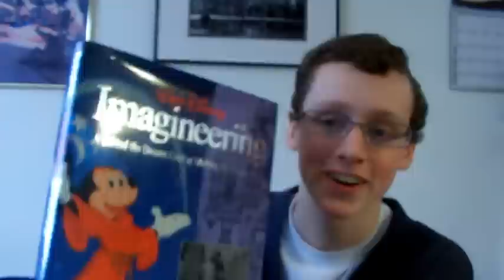Imagineering and me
First vlog with a purpose. All about Imagineering and what I'd like to do with it.

Must read imagineering book